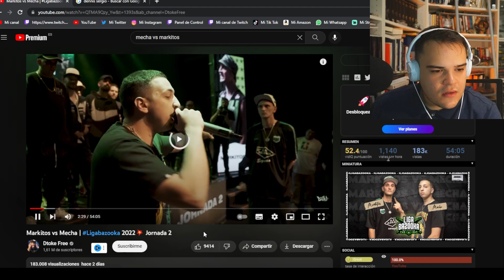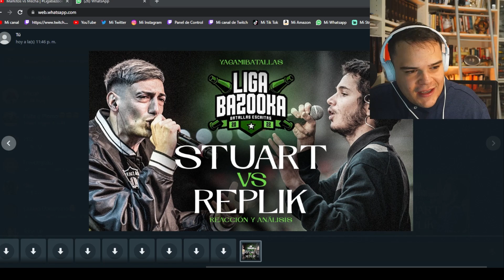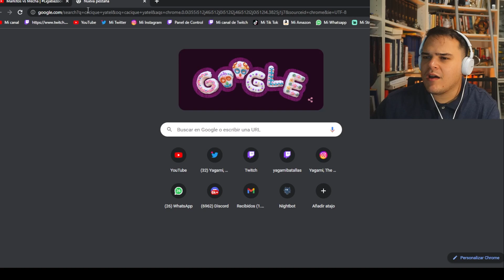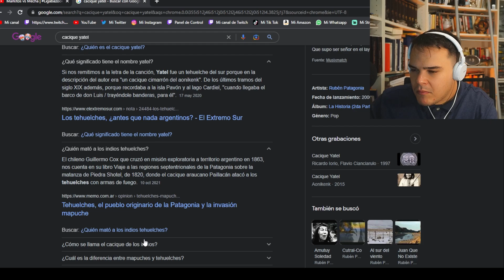🪖UN VETERANO DEL LÁPIZ vs EL MEJOR GALLO II REACCIÓN y ANÁLISIS MARKITOS vs MECHA II LIGA BAZOOKA